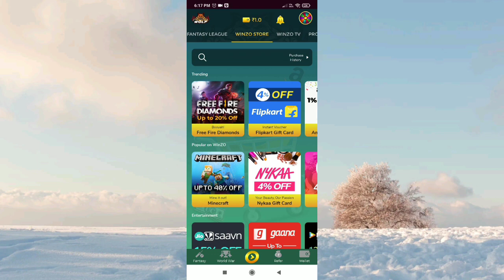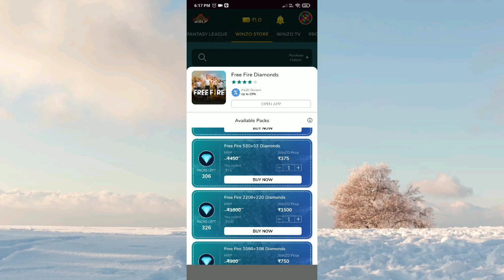Free Magic Cube Redeem Code M1014 Skin Free Fire New Events In free fire store gaming